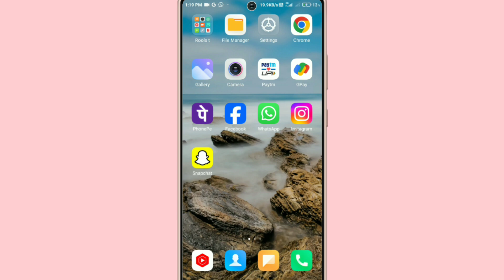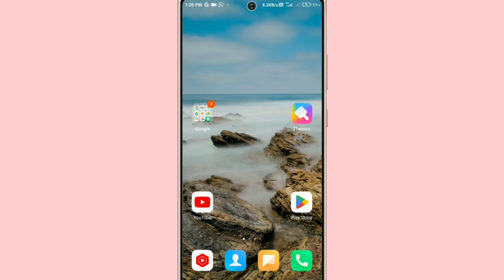WhatsApp Par Photo Video Send Nhi Ho Raha Hai !! How To Fix WhatsApp Photo Video Sending Problem